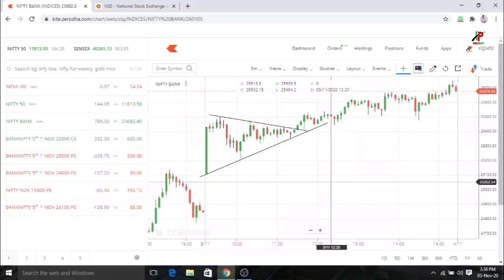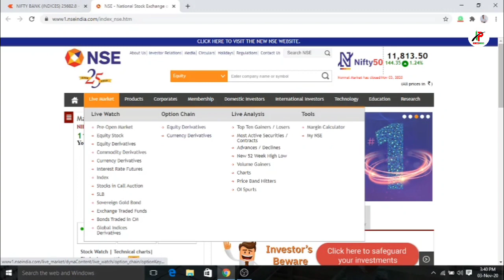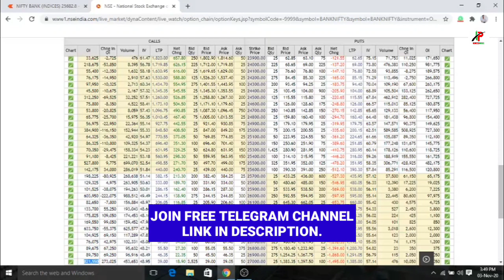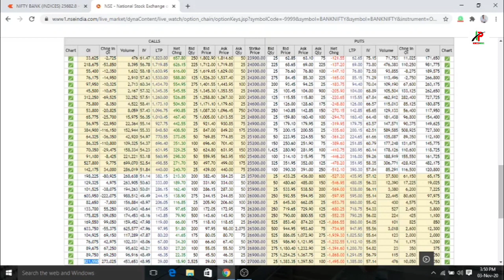इस स्ट्रेटजी में सिर्फ प्रॉफिट होगा!Banknifty Zero Loss Strategy, weekly option selling Strategy.